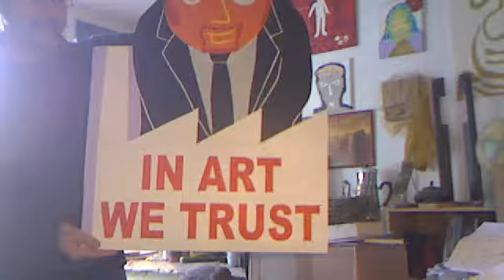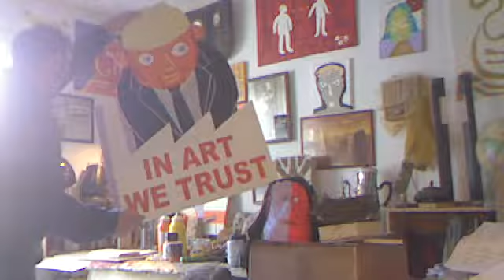L'usine à L'art...3éme édition...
Une invitation à venir nous rejoindre...je l'espère...
 à la halle Raphalen de Plonéour-Lanvern...en pays Bigouden...
le samedi 24 septembre 2011 pour le concert d'Armens en soirée...
et le dimanche 25 septembre 2001...toute la journée...pour des animations diverses et variées...mais Z'aussi et surtout GRA-TUI-TES...